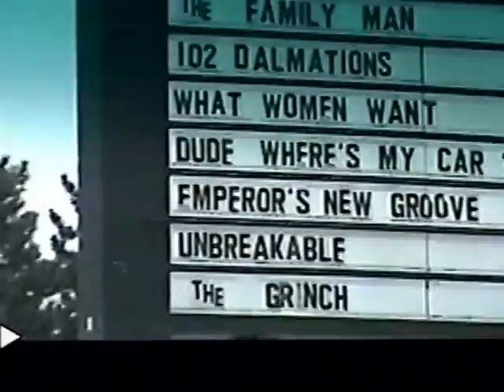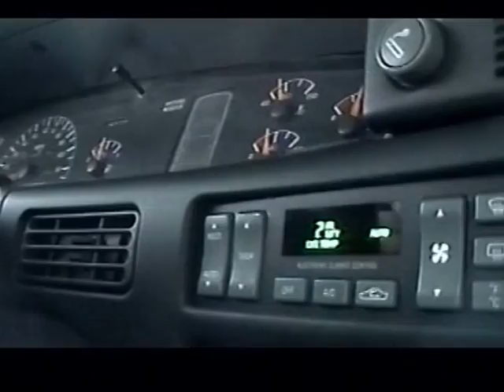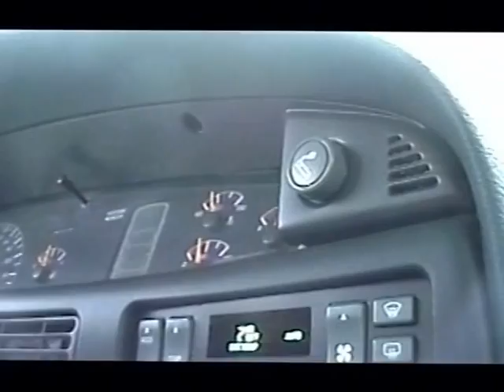RDMVTL 2828 ~ 12/24/2000 {MY STORY} RIDING W/GRANDFATHER TO THE MALL 2 @ HORSEHEADS , NY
HORSEHEADS , NY ~9:07 AM ( EST) Catching a ride to the Arnot Mall  with my Grandfather. He was refusing to take any money for gas !  I ended up putting $ 20.00 in his shirt pocket for running me all over the place , last minute Christmas shopping.
(G)